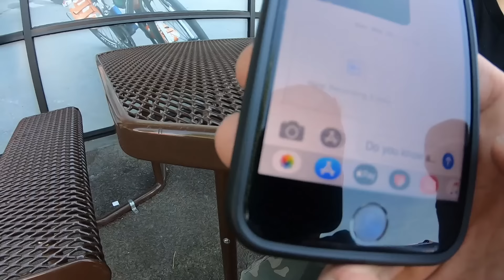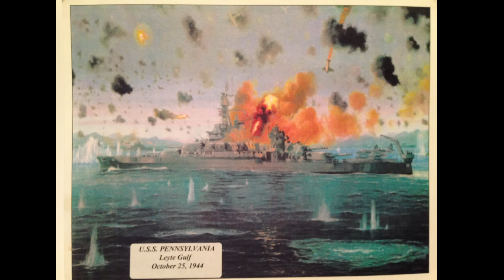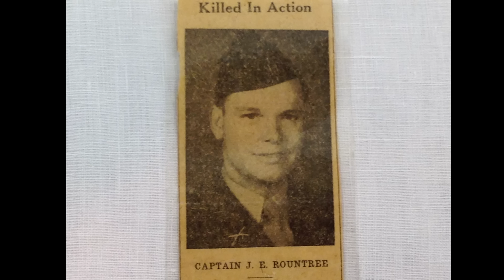NEW DB COOPER Mystery Clues on CATERPILLAR ISLAND!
In this episode of The Adventurers, the Adventure Agents are back on the Mystery Case of DB Cooper. They are looking for clues after finding a safe inside of an Abandoned School Bus. Their past clues have now lead them to a place called Caterpillar Island. Big Tuna is out there somewhere!